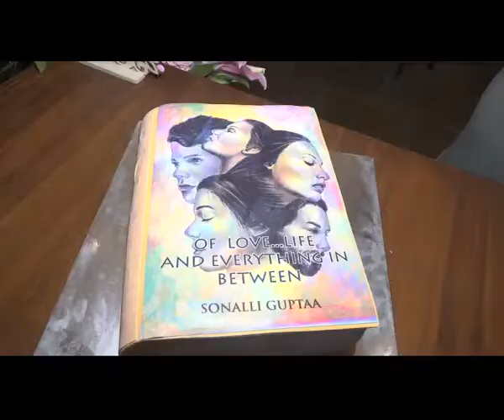Arshi Khan REACTS on Kapil Sharma abusive Tweets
"Bigg Boss Season 11" contestant Arshi Khan, feels that media should leave some space for Kapil Sharma when it comes to his personal or professional life. Asked about her take on Comedian Kapil Sharma's incident. Arshi interacted with media at the launch of author Sonalli Gupta's book titled "Of Love.. Life And Everything In Between" along with Rohit Verma and Archana Kochhar in Mumbai.